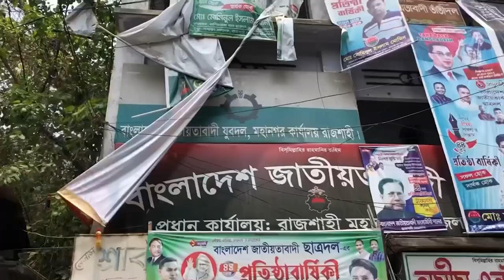হঠাৎ থমথমে নগরী...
রাজশাহী নগরীর আইন-শৃঙ্খলা পরিস্থিত নিয়ন্ত্রণে রাখতে নগরীতে মোতায়েন করা হয়েছে অতিরিক্তি পুলিশ। বিশেষ করে নগরীর সাহেববাজার এলাকাসহ বিভিন্ন মোড়ে পুলিশ মোতায়েন করা হয়।

এছাড়াও চলাচলের ক্ষেত্রেও নিয়ন্ত্রণ করা হয়েছে। আজ বেলা ১১টার পর নগরীর বিভিন্ন মোড়ে বেরিকেট দেয়া হয়।

আরএমপির অতিরিক্ত উপ-পুলিশ কমিশনার (মিডিয়া) রফিকুল আলম বলেন, রাজশাহীতে পদযাত্রা কর্মসূচী পালন করার অনুমতি চেয়েছিল বিএনপি। কিন্তু সিটি নির্বাচন ও বিশ্ববিদ্যালয়ের ভর্তি পরীক্ষার কারণে তাদের কর্মসূচী পালনের অনুমোতি দেয়া হয়নি। তারা যেন অনুমোতি ছাড়া পদযাত্রা করতে না পারে সে কারণে চলাচালে সাময়িক নিয়ন্ত্রণ করা হচ্ছে।